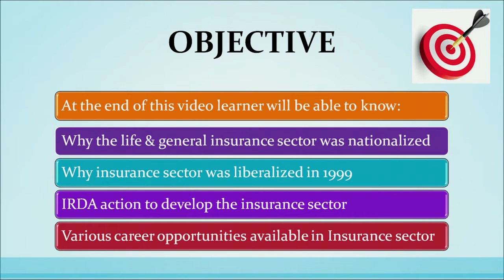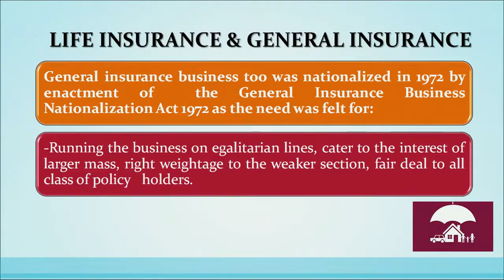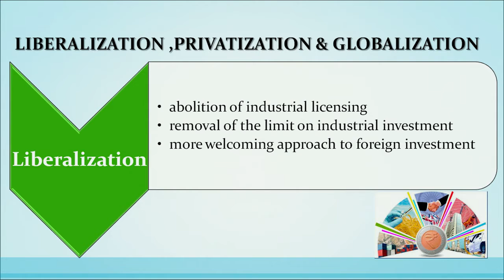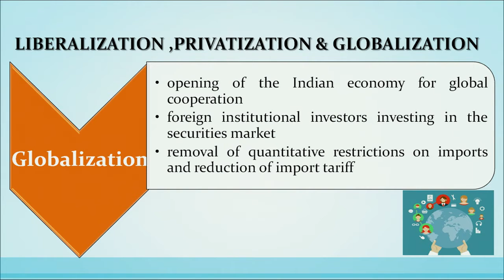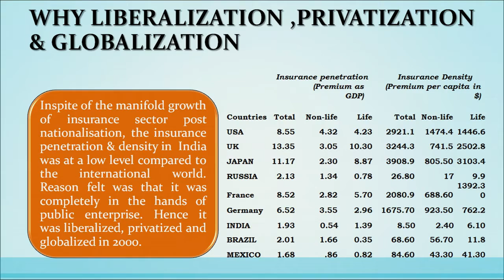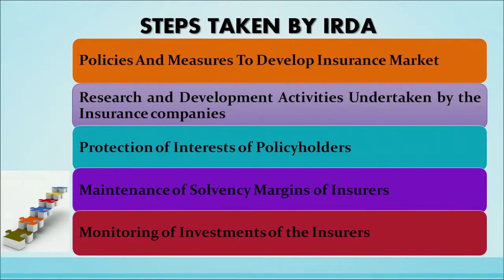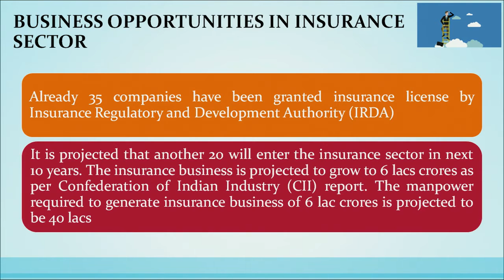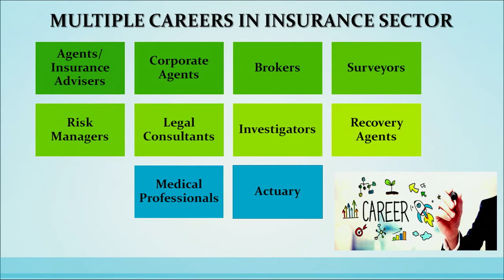Recent Trends & Business Opportunities in Insurance Sector 456-460 Vocational